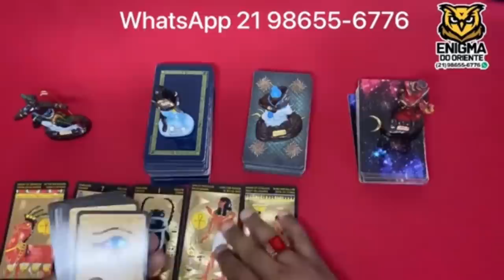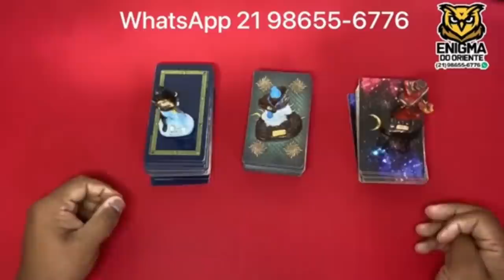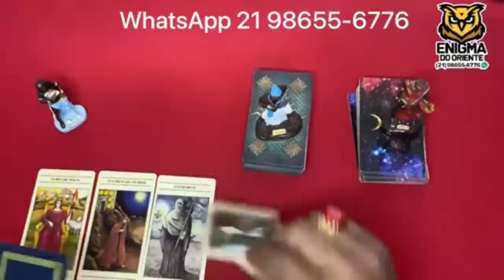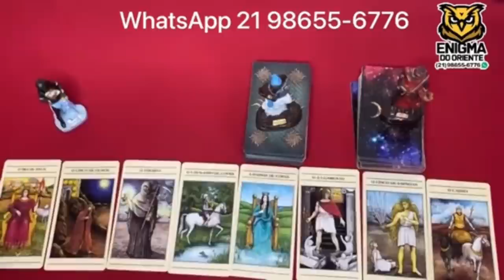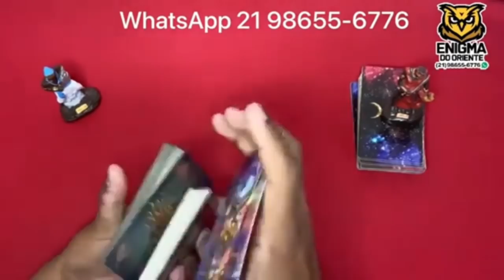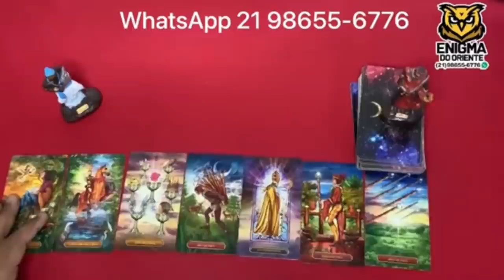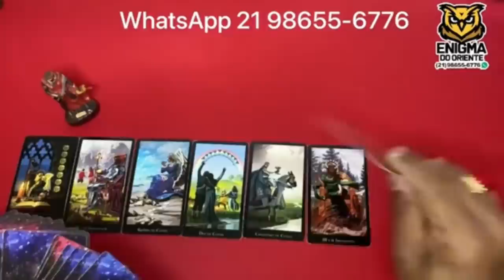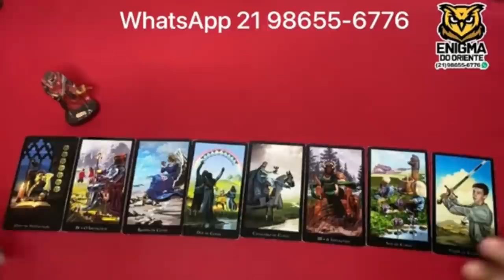Descubra Suas Respostas Com o Tarot Responde 🔮 | Leitura de tarot Interativa